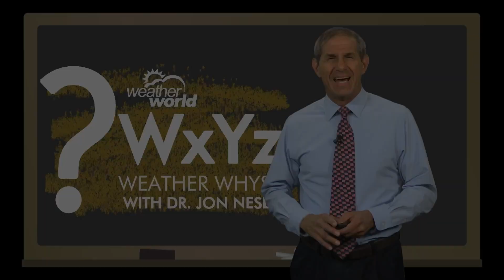WxYz July 3, 2024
A look back at the weather on the very first Independence Day